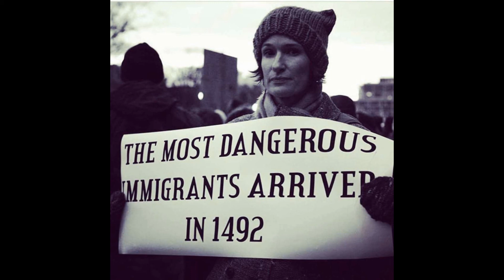Amir Abdul Malik Ali - African Muslims In The America's Before And After Slavery PART 5 C